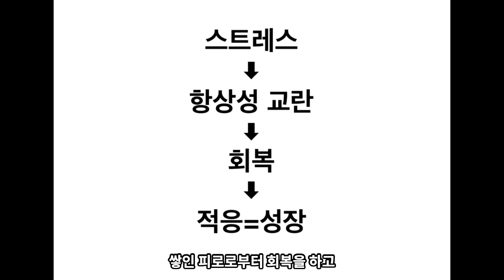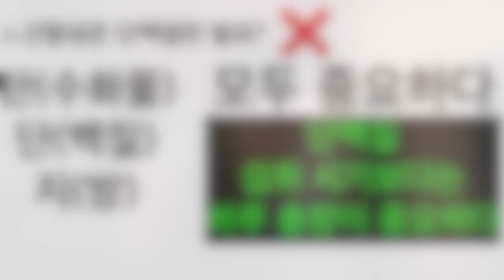회복은 준비다🔥내가하는 다양한 회복방법들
운동을 하고나면 알 베기고 피곤하고, 당연한 얘기일 겁니다.
웨이트 트레이닝, 스트렝스에서 이 피로도 회복에 대한 주제가 많은데,
사실 회복은, 단순 이전 훈련의 피곤함을 덜어내는 것에 국한되지 않습니다.
다시, 그리고 더 좋은 다음 훈련을 가능하도록 만들어주는 데에 의미가 있다고 봅니다.
여러가지 다양하고 좋은방법들이 있고,
영상에선 제가 주로 일상적으로 하는 관리들에 대해서 공유해봤습니다.